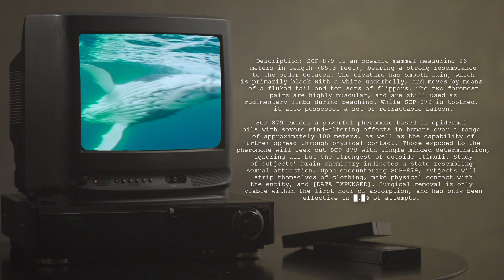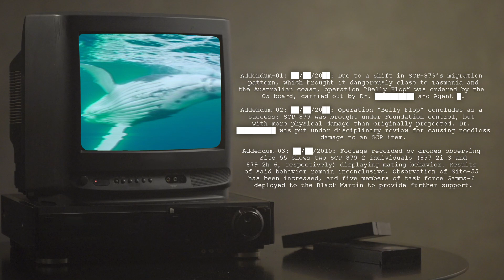SCP 879 - Colonial Cetacean - EUCLID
If you want to support what we are doing here, a like and a sub will be more than awesome! For those who want to do just that little extra bit more, head to our Patreon page where as little as a dollar a month, you can keep this channel going AND get some awesome extras to boot. There is no price of admission here, but for those who do that little extra, I certainly appreciate you.